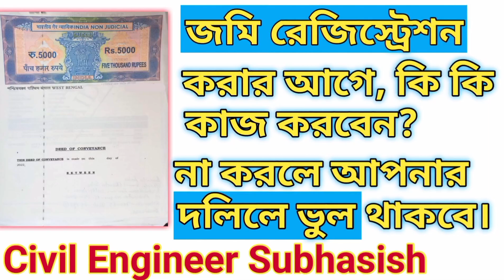জমি রেজিস্ট্রেশন করার আগে কি কি কাজ করবেন? দলিলে ভুল থাকবে / Jomi registration age ki ki kaj korben?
জমি রেজিস্ট্রেশন করার আগে কি কি কাজ করবেন? না হলে দলিলে ভুল থাকবে।
Jomi registration age ki ki kaj korben?
West Bengal Registration
Wbregistration
North Dum Dum Municipality
New Barrackpore Municipality
Ashoknagar Kalyangarh Municipality
Habra Municipality
Naihati Municipality
Ranaghat Municipality
Taherpur Municipality
Kalyani Municipality
Chakdaha Municipality
Gayeshpur Municipality
Birnagar Municipality

জমি কেনার আগে কি কি  কাগজ দেখবেন - ://youtu.be/e4IIw43i5DI